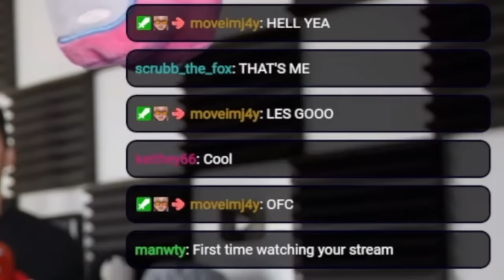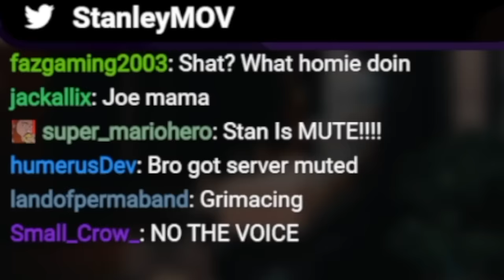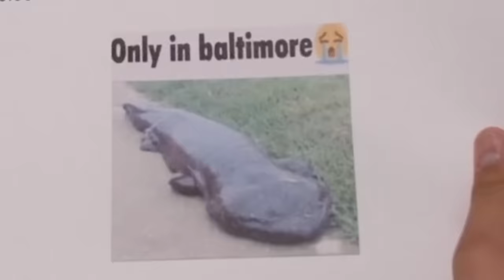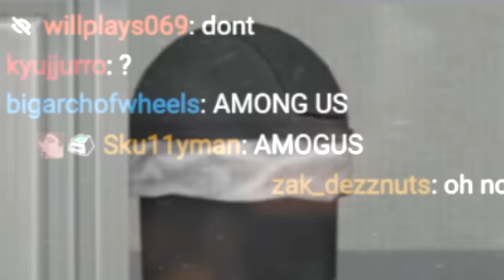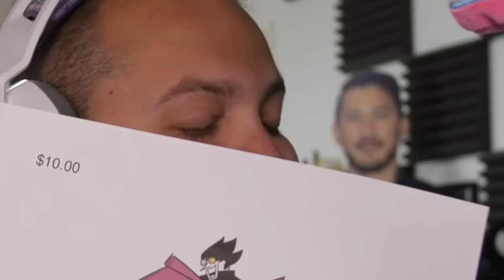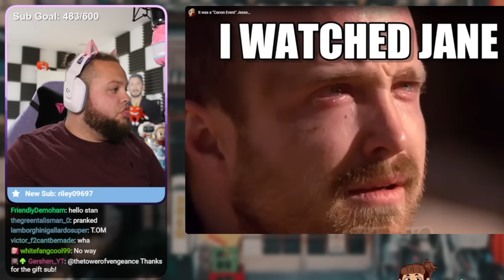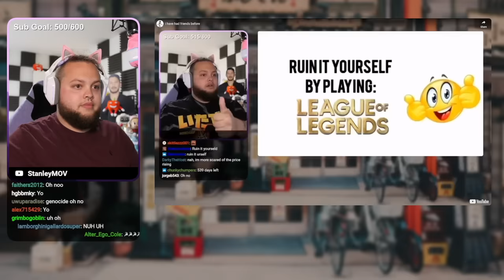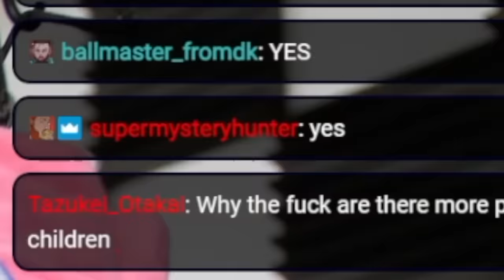If I Laugh the Video Ends and I Drown a Pikmin!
In this episode of YLYL, if Stanley laughs he has to... wait what?! I'm not saying that 💀

I'm Pepperman